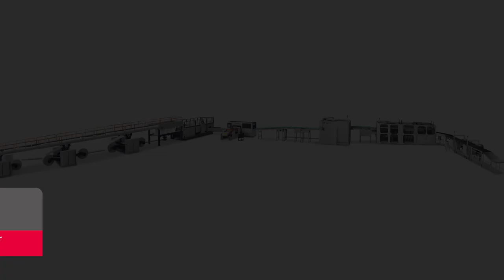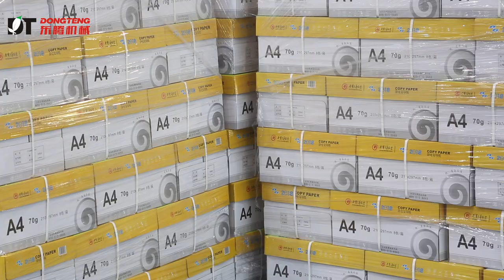Automatic A4 paper production line---cutting, ream wrapping, box packing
speed: 220m/min
35--40 reams/min

Alternative E.C.H WILL , Bielomatic and BW equipment